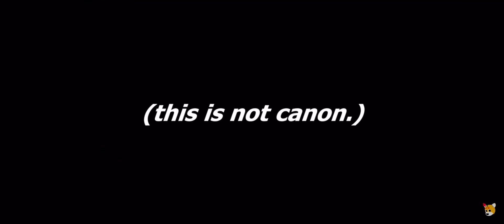How sonic become sonic.exe fan made without cusing